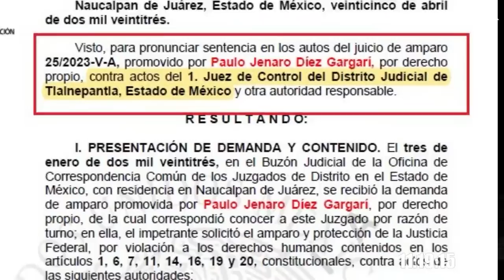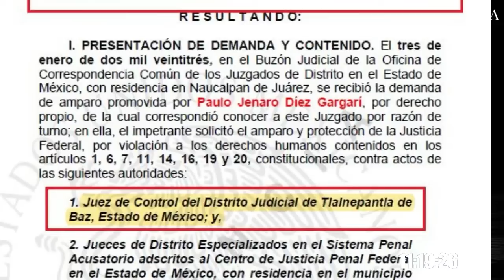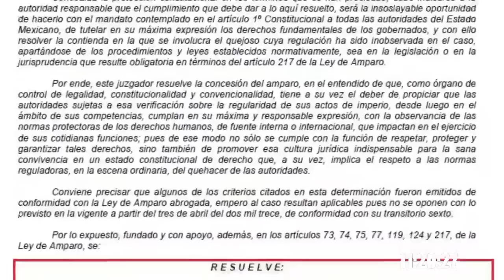Juez federal otorga amparo en favor del abogado Paulo Díez Gargari, contra Aleatica y Alfredo del M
Un juez federal otorgó un amparo en favor del abogado Paulo Díez Gargari, quien ha llevado por buen camino esta ruta para poder quitar y devolverle al pueblo lo robado, llámese OHL ahora Aleatica, que de manera irregular con la complicidad de Arturo Montiel, Eruviel Ávila y Peña Nieto, gobernadores priistas, le dieron sin ninguna facultad esta vía federal. Ahora este amparo actuará en contra del gobernador Alfredo del Mazo Maza que gobierna el Estado de México donde el asunto permanece bajo su jurisdicción, y contra Aleatica, quien ha operado el Viaducto Bicentenario de forma ilegal hasta ahora. ¿De qué va la resolución de juicio de amparo? ¿Cómo ha operado Aleatica? ¿Qué sigue después del amparo?

— Entrevista a Paulo Díez Gargari / Abogado